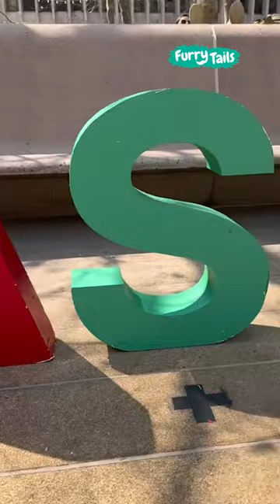Attention-seeking Corgi 🤣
This dog is obsessed with throwing toys at his parents! 🐶🤣